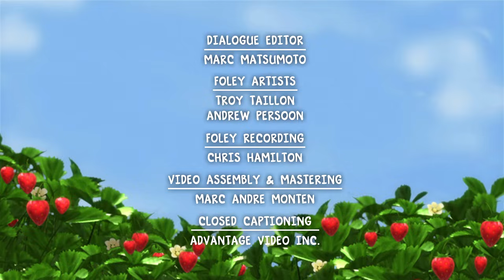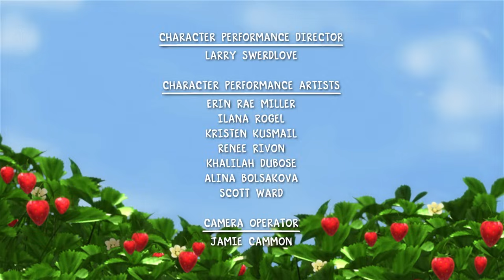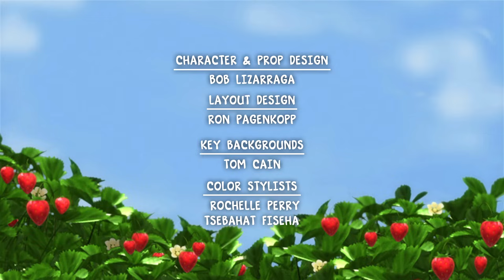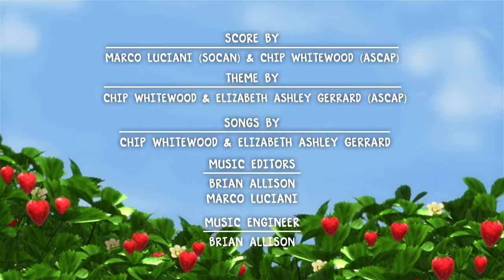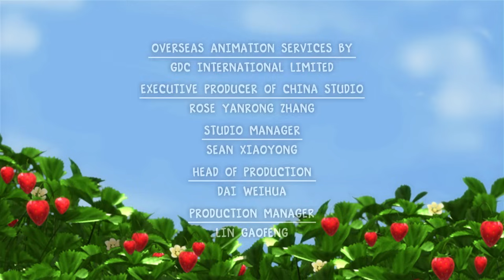Berry Bitty Adventures 🍓 Berry Double Trouble! 🍓 Strawberry Shortcake 🍓 Cartoons for Kids